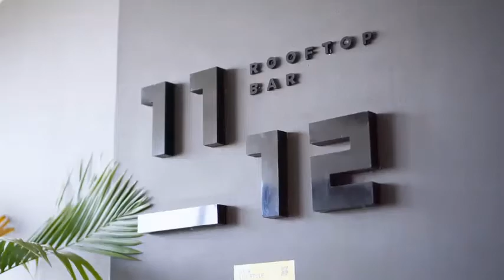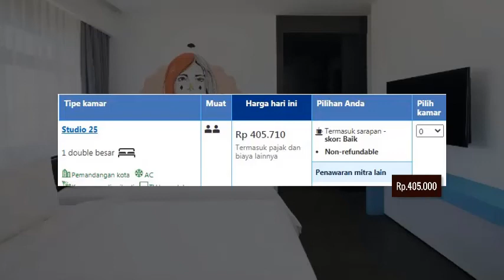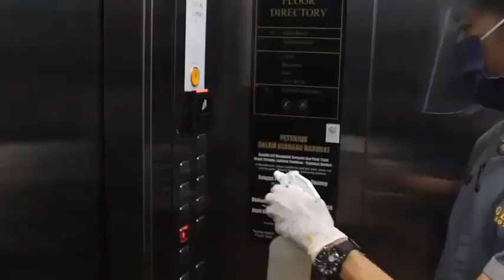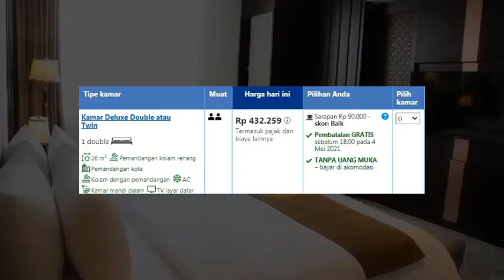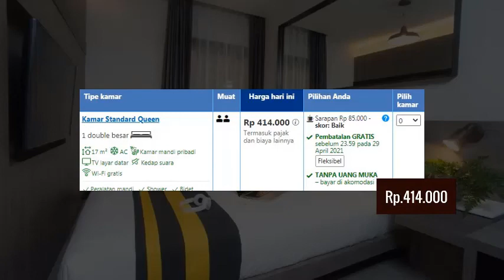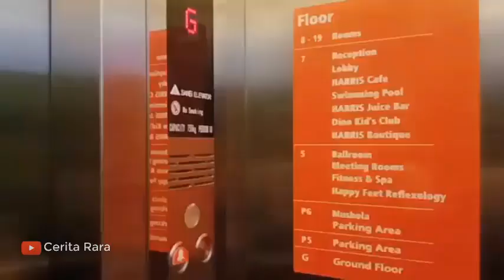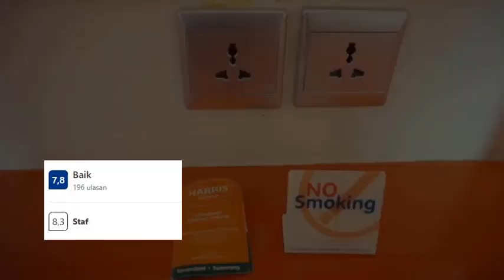5 Hotel Murah di Semarang | Review sangat baik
Selamat datang kembali channel Simade Traveling ya, kali ini kita mau kasih info terbaru mengenai 5 hotel murah yang ada di kota Semarang dengan review sangat baik nya

1. Artotel Gajahmada Semarang - 1:36
Hotel pertama pilihan kami bernama Artotel Gajahmada Semarang, hotel baru buka 2019 bintang 4 berada di Jl. Gajahmada no.101, Miroto, Semarang Tengah, Semarang.
Harga menginap mulai dari Rp.405.000 permalam dengan tipe studio 25

2. Gets Hotel Semarang - 3:34
Hotel berikutnya adalah Gets Hotel Semarang, hotel bintang 4 berada di
Jl. MT Haryono 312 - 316, Semarang.
Harga menginap mulai dari Rp.432.000 dengan tipe Deluxe

3. Radja Art and Boutique Hotel Simpang Lima - 6:24
Raja art and Boutique hotel Simpang Lima adalah hotel bintang 3 di Jalan Singosari Raya No. IV, Semarang, lokasinya sangat strategis di kota semarang.
Harga menginap disini mulai dari Rp.297.000 dari tipe kamar studio

4. Rooms Inc Hotel Pemuda - 9:11
Room inc hotel pemuda merupakan hotel bintang 3 berada di Jl. jl Pemuda No.150, Sekayu, Semarang, lokasi nya berada dalam DP mall semarang.

5. HARRIS Hotel Sentraland - 11:49
Hotel murah terakhir rekomended di Semaraang adalah HARRIS Hotel Sentraland, hotel bintang 4 berada di Jl Ki Mangunsarkoro No 36, Semarang